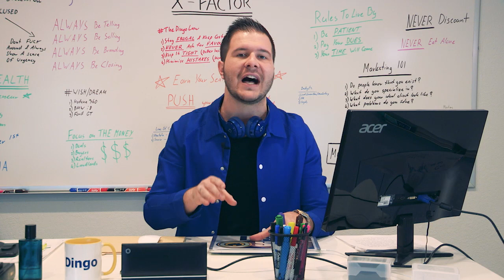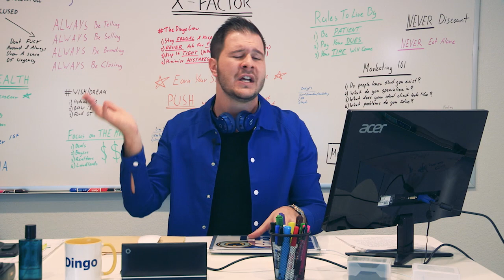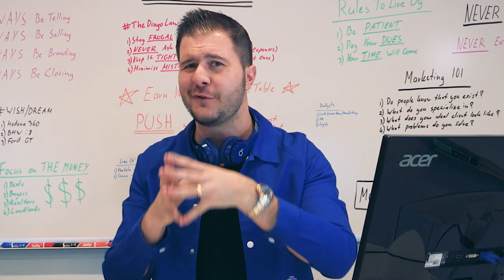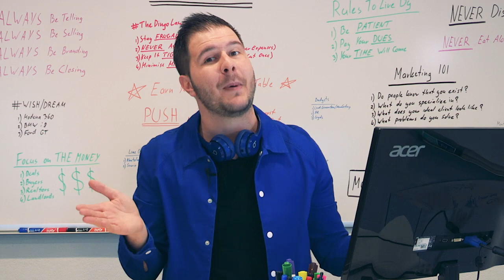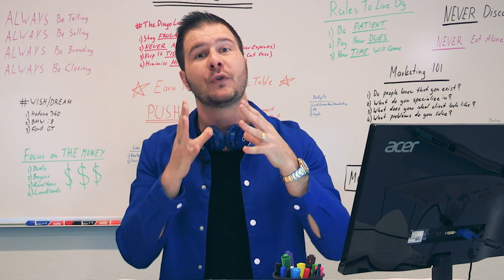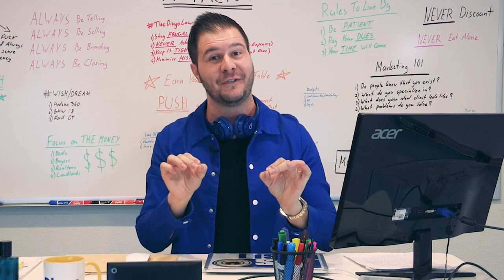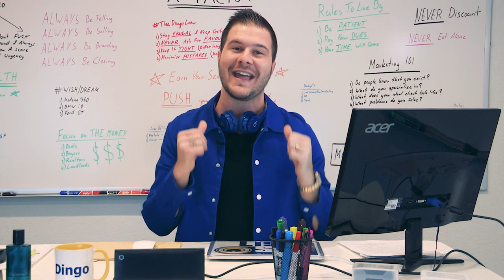The Simple Strategy I Use to Buy 10 Deals Per Month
Want to buy more properties? Use Engelo's simple strategy to buy 10 deals per month.

Engelo Rumora, your favorite Australian and the Real Estate Dingo, brings you his insights on business, real estate investing, and motivation, mixed with some crazy antics.